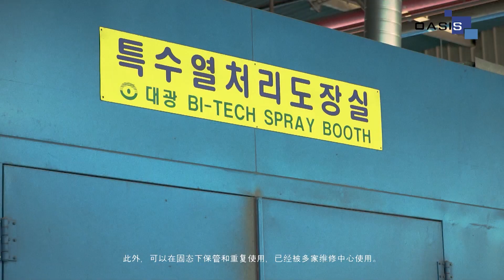큐더펄스 오아시스 필름 홍보영상 03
made by 김영석PD, 김유석PD

2017 수출지원기반사업  수행사         [동영상 분야 전문기업]